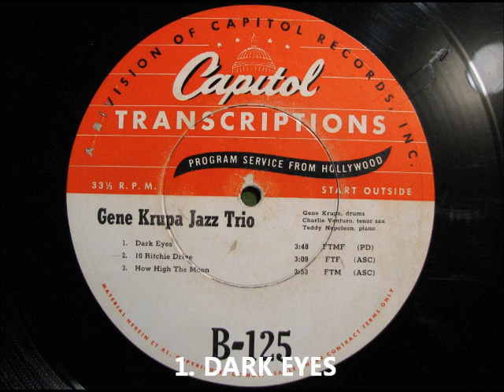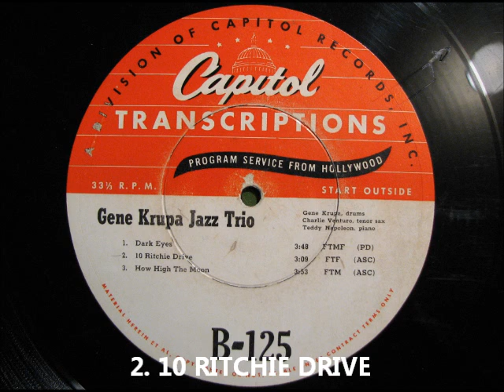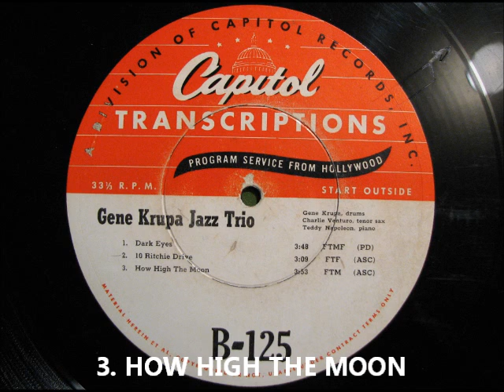GENE KRUPA JAZZ TRIO Radio Music Library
Here is a radio music library of jazz music by the Gene Krupa Trio recorded from a 16" diameter CAPITOL TRANSCRIPTION radio transcription disc.  First is DARK EYES, then 10 RITCHIE DRIVE (3:42), and last is HOW HIGH THE MOON (6:46).  Enjoy!